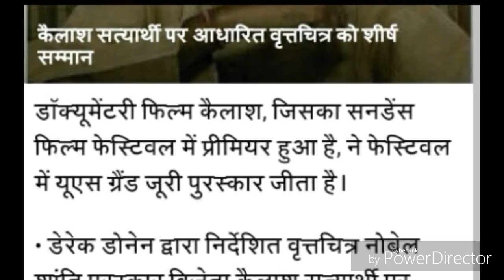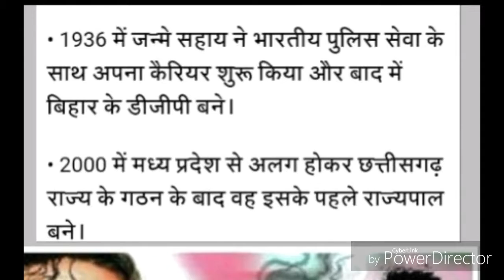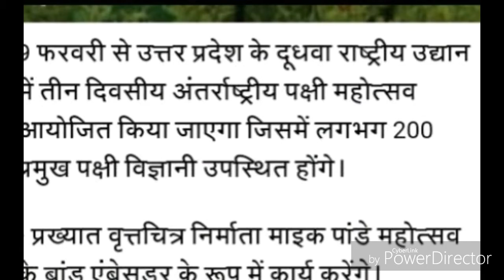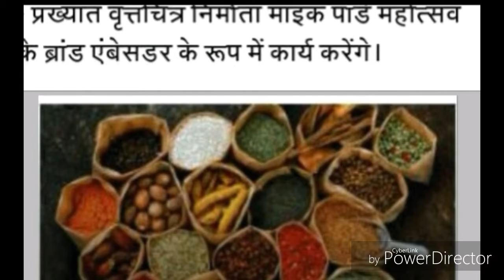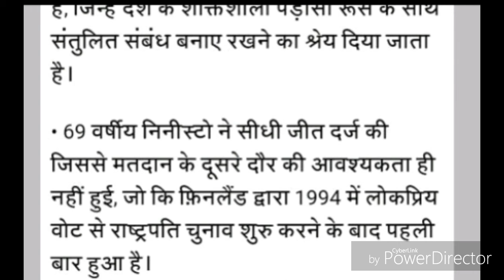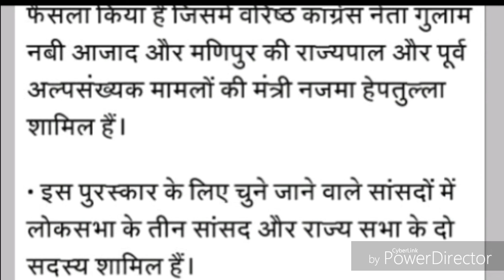30 january 2018 current gk, up police gk